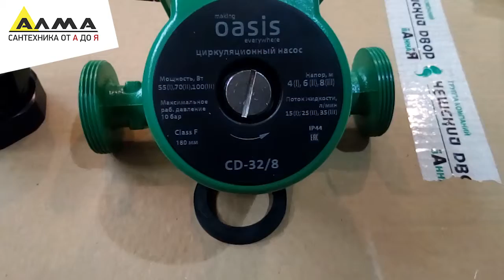Распаковка циркуляционного насоса CR 32/8 Oasis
Россия, Алтайский край, г. Бийск

Тип: циркуляционный.
Максимальный напор: 8 м.
Подача воды: 170 л/мин.
Максимальная мощности: 245 Вт.
Номинальная мощность: 145 Вт.
Максимальное рабочее давление: 10 бар.
Качество воды: чистая, слабозагрязненная.
Температура воды: от -10 до +110 °С.
Температура окружающей среды: до 40°С.
Тип ротора: мокрый.
Монтажная длина: 180 мм.
Диаметр условного прохода подключаемых труб:
32 мм.
Материал корпуса: чугун.
В комплекте 2 накидных гайки со сгонами на G 1 1/4".